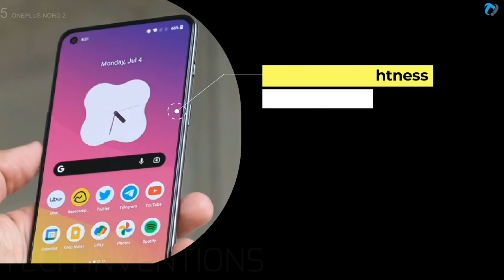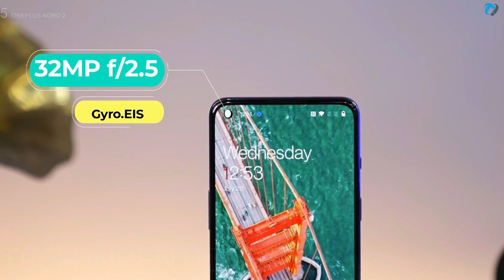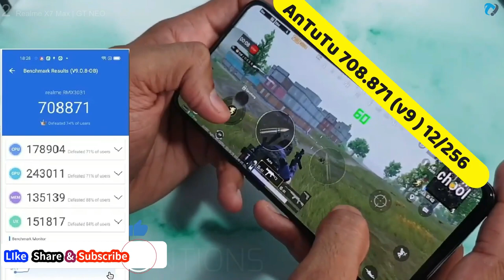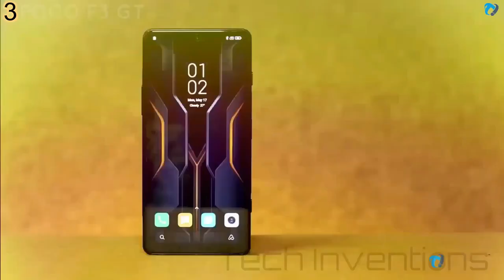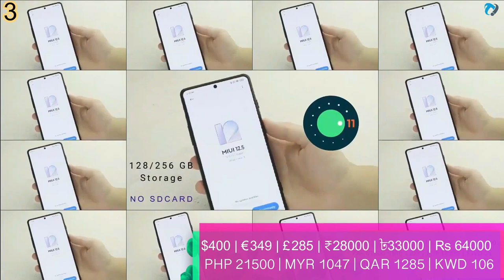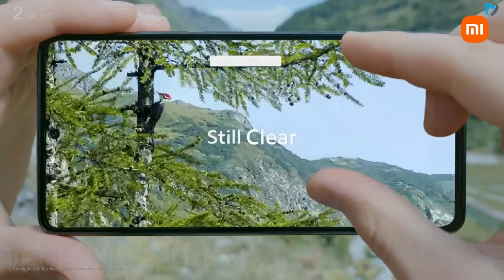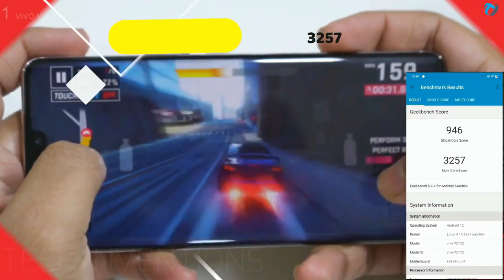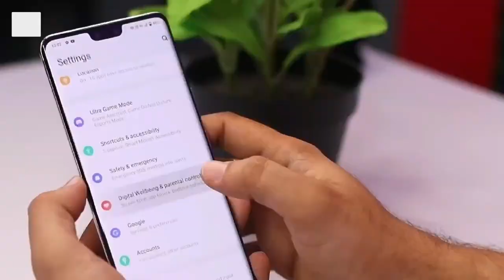TOP 5 Budget 5G Dimensity 1200 Phones 2022 | Mid Range 5g Phones Domensity 1200 | dimensity 920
TOP 5 Budget 5G Dimensity 920 Phones  2022 | Mid Range 5g Phones Domensity 920 2022 | dimensity 920
MediaTek has unveiled 2021’s flagship chipset dubbed Dimensity 1200 to compete with Qualcomm’s Snapdragon 870/888 and Samsung’s Exynos 2100/1080. We have already seen several phones with Dimensity 1000/1000+ Processor. Now, Smartphone manufacturers such as Xiaomi, Realme, OnePlus, Oppo etc., have added Dimensity 1200 powered 5G devices to their portfolio.
Dimensity 1200 packs an integrated 5G modem with the company’s UltraSave technology. It supports  sub-6GHz, Dual 5G SIM, 2CC carrier aggregation and dynamic spectrum sharing (DSS). The SoC has a five-core HDR-ISP to capture 200MP photos and 4K HDR video. There are several AI camera features which include AI Multi-Person Bokeh, AI-Panorama Night Shot, AI noise reduction etc. It comes with support for ultra-fast 168Hz display refresh rates.
This Video is About Best Budget 5G Phones with Dimensity 1200 Chipset for 2022.
Tags Ignore:
dimensity 920 hones 2022,
list of phones with dimensity 920,
920 budget phones,

Time Laps.
0:00 - Tech Inventions
0:08 - Intro
0:13 - TOP 5
0:18 - ONEPLUS NOrd 2
3:12 - TOP 4
3:17 - Realme X7 Max
5:46 - TOP 3
5:51 - POCO F3 GT | K40 Gaming
8:01 - TOP 2
8:06 - Xiaomi Mi 11T
10:19 - TOP 1
10:24 - VIVO V23 Pro
12:57 - Like , Share Subscribe